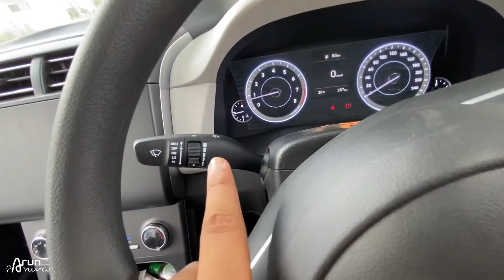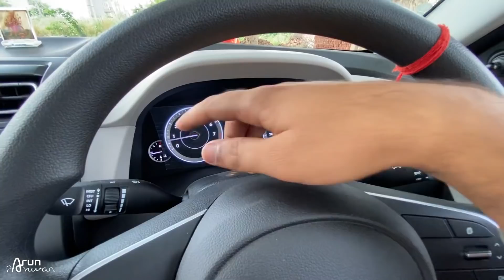क्या करके मानोगी Hyundai? New CRETA E Base Model 2021 | Removed Features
Watch in this video:
Now Electrically adjustable ORVMs, ORVM-mounted turn indicators, luggage lamp, seatback pocket removed from co-drivers seat are the features removed from the E variant. See the full car live in this video. Hope you'll like it :)